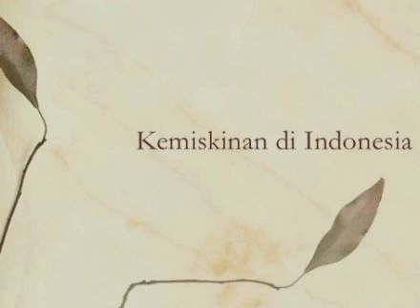View Kisah Andini gadis 14 Tahun Sendirian Menghidupi 2 Adiknya di Riau